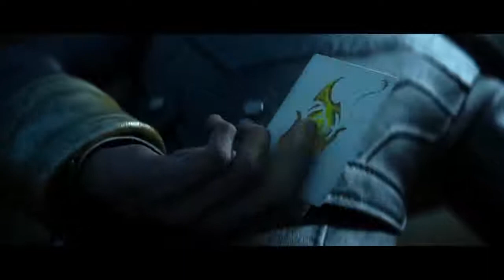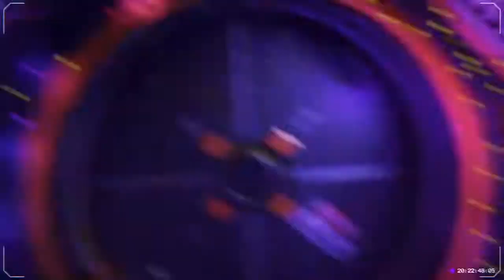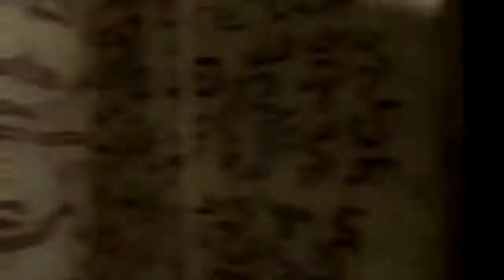League of Legends – Best Cinematic Trailer 2019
League of Legends –  Cinematic Trailer 2019